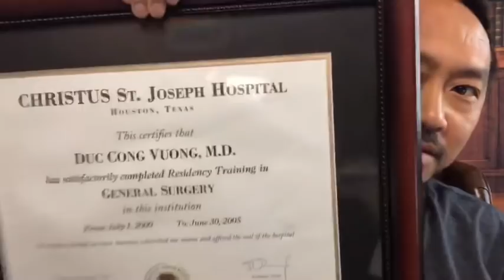Surgeon Predicts 1.5 MILLION US Coronavirus Cases By Easter Sunday. Here's The Math.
Dr. Duc Vuong, the World's #1 Weight Loss Surgeon, predicts 1-1.5 million coronavirus cases in the United States by Easter Sunday. This means approximately 20,000-30,000 deaths. Here are the numbers.

To join Dr. V’s WLS Challenge group so you can learn from Dr. V personally, click this link: